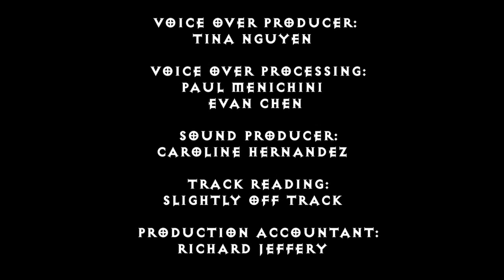Diablo 3 - Wrath Animated Short | WikiGameGuides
Diablo III Wrath Animated Short